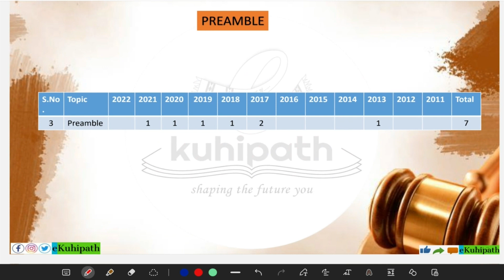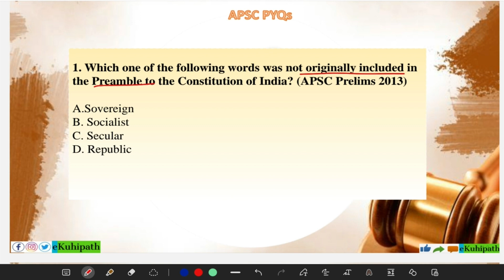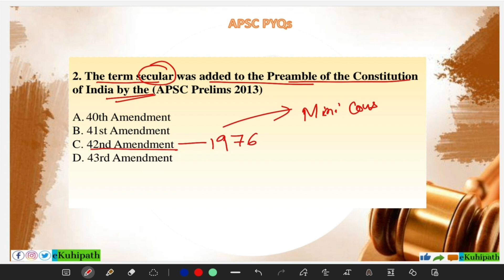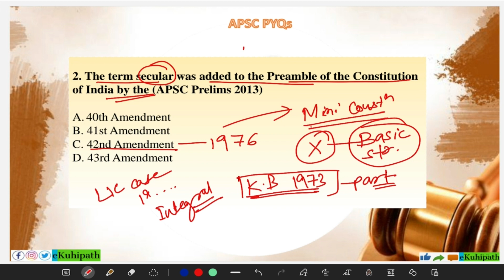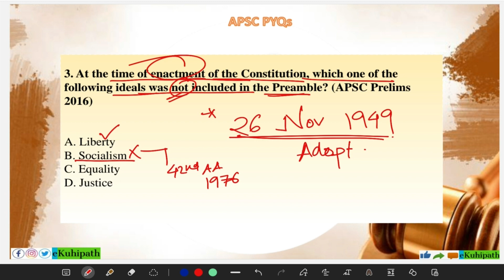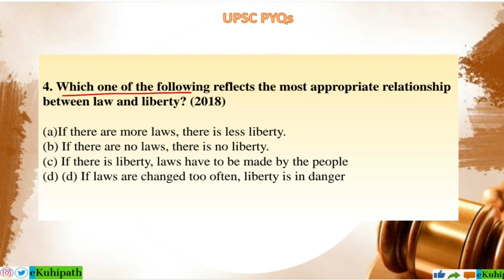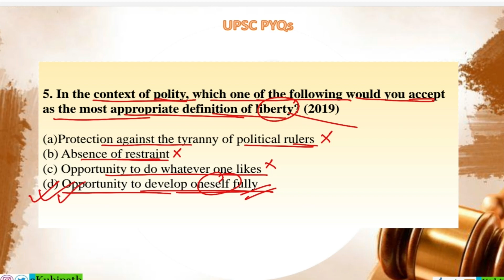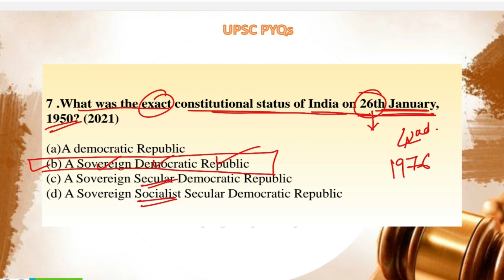Revise polity with PYQs || Topic 3 Preamble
🌟 Welcome to eKuhipath APSC/UPSC - Your Ultimate Destination for Civil Services Exam Preparation in Assamese! 🌟

📚 Are you aspiring to crack the prestigious APSC (Assam Public Service Commission) or UPSC (Union Public Service Commission) examinations? Look no further! We're here to guide you through every step of this challenging journey.

📌 About Us:
At eKuhipath APSC/UPSC, we understand the unique challenges faced by Assamese-speaking aspirants who dream of serving their country through civil services. Our channel, an extension of the renowned eKuhipath family, has already helped thousands of Grade 2, 3, and 4 aspirants in Assam. Now, we are committed to bringing the same level of expertise and guidance to APSC and UPSC aspirants.

🧭 What We Offer:

📖 Comprehensive Study Material: Access well-structured video lectures, in-depth analysis of subjects, and exam-oriented content tailored to the APSC and UPSC syllabus.
💡 Expert Guidance: Learn from experienced educators and mentors who will simplify complex topics, answer your queries, and provide valuable tips and strategies.
🗂 Exam Strategies: Get insights into effective study plans, time management, and exam strategies to maximize your chances of success.
📝 Previous Year Papers: Analyze and practice previous year's question papers to understand the exam pattern and boost your confidence.
🌐 Current Affairs: Stay updated with the latest news, events, and developments at the national and international levels.
💬 Interactive Community: Join a vibrant community of like-minded aspirants, share your experiences, and support each other on this challenging journey.
Join our ever-growing community of dedicated aspirants on a quest for excellence.

Remember, success in civil services exams is not just a destination; it's a journey of dedication, perseverance, and continuous learning. Let's walk this path together and turn your dreams into reality!